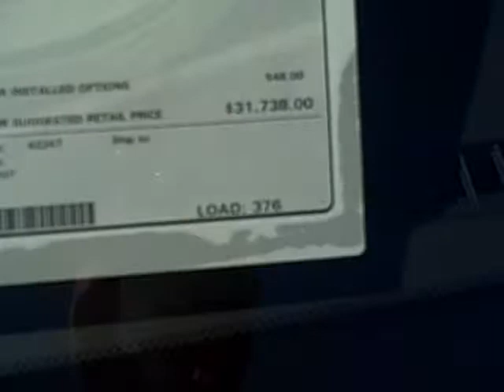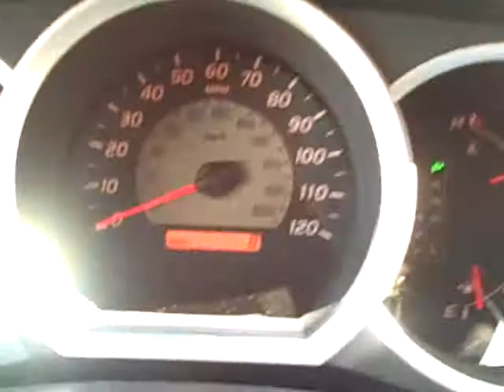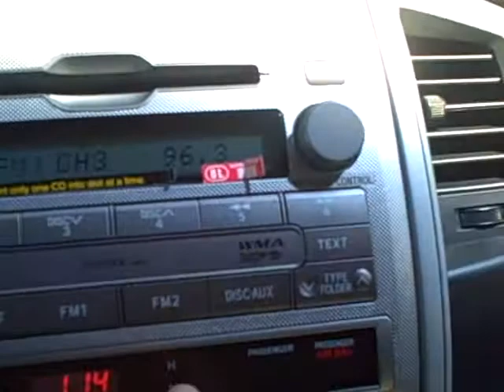2010 Toyota Tacoma walkaround Michael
Personal Walkaround video for a 2010 Toyota Tacoma Double cab 4x4 V6 for Michael from Justin at Jim McNatt Toyota